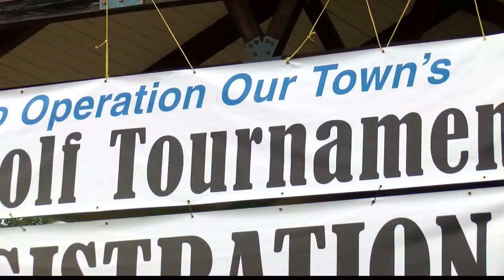Golf tournament raises money, awareness for drug prevention